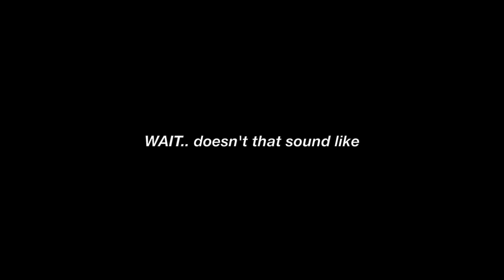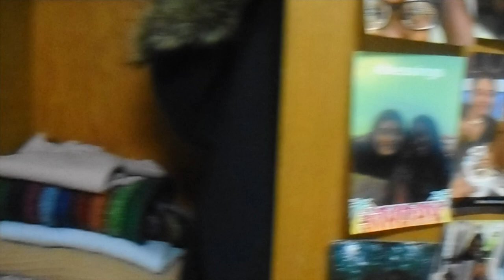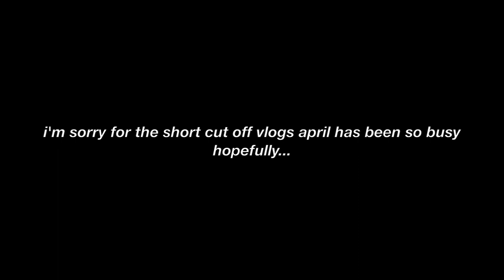getting back in the swing of things | college weekly vlog